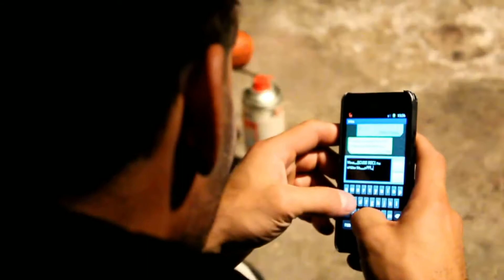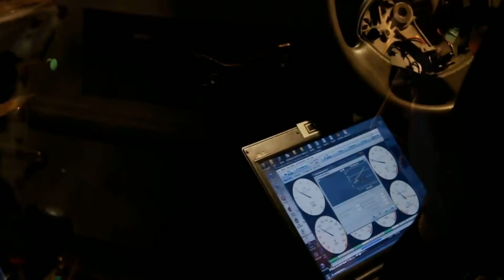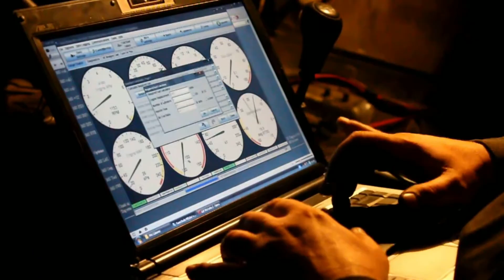VW Golf Mk3 Tulcea VR6 N/A 13,5sec/402m !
VW Golf Mk3 VR6 N/A 13,5sec/402m Drag Racing Tulcea 2013 - între timp mașina a devenit turbo , intr un vlog urmator prezentam și prezenta vr6 turbo pe pista.

🔔 Dacă chiar vă place,ne gasiti și pe insgram: maufactorygarage